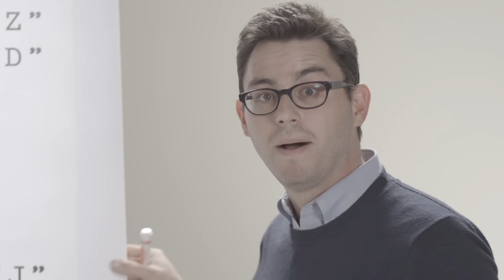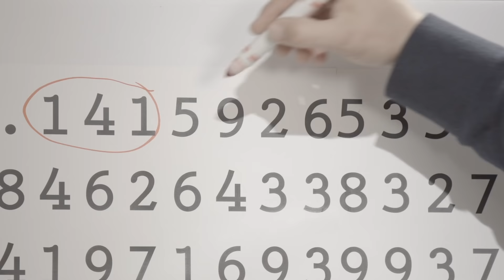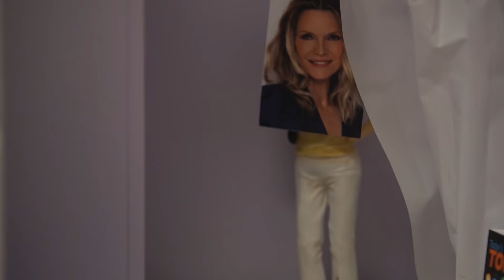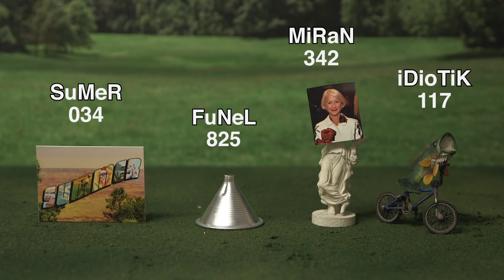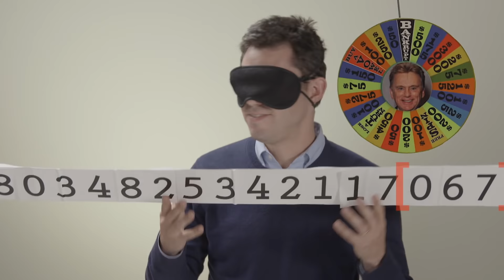This Guy Can Teach You How to Memorize Anything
Joshua Foer can remember anything, including the first 100 digits of Pi. The former U.S.A. Memory Champion explains how he—and you—can memorize anything using the major system technique, which converts numbers into words and images.